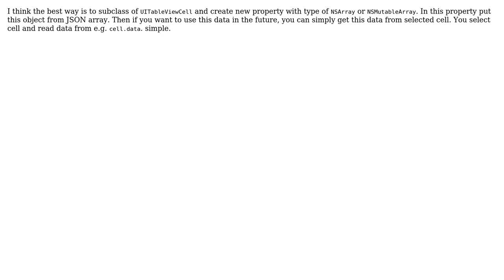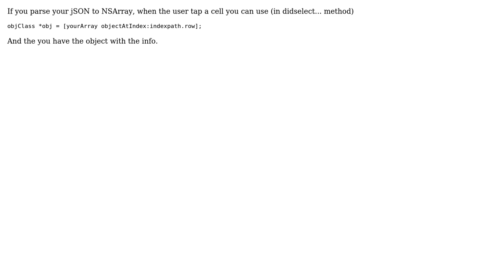Parsing with JSON in IOS 5 (2 Solutions!!)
Parsing with JSON in IOS 5

With thanks & praise to God, and with thanks to the many people who have made this project possible! | Content (except music & images) licensed under CC BY-SA | Music | Images & others | With thanks to user Vertig0 user Tomasz Szulc user gfitz26 and the Stack Exchange Network Trademarks are property of their respective owners. You are responsible for your own actions.